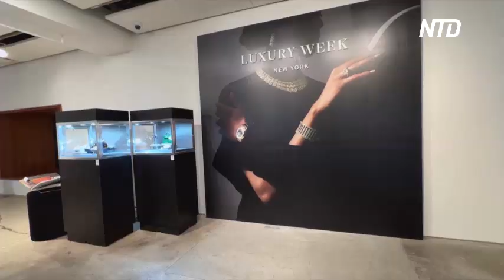Роскошные сумки от Hermes и Louis Vuitton выставили на аукцион в Нью-Йорке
Аукцион дизайнерских сумок проходит в Нью-Йорке. Изюминкой торгов стали изделия французского дома моды Hermes. За некоторые рассчитывают выручить более ста тысяч долларов.